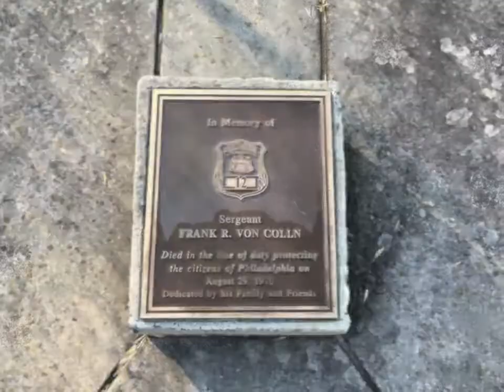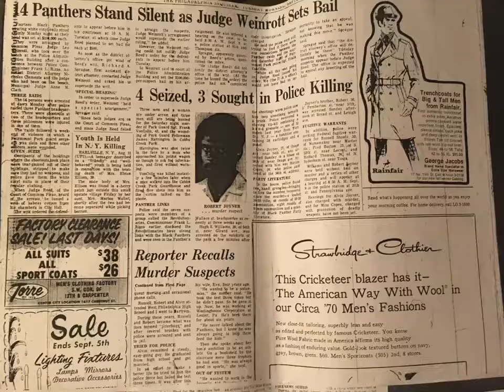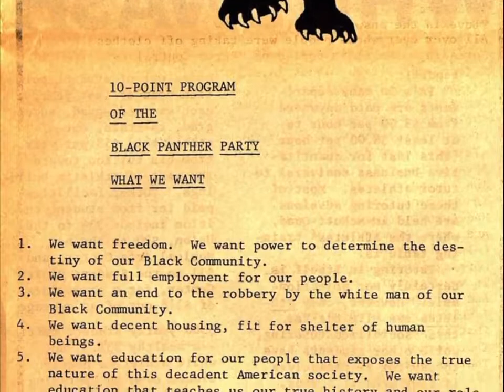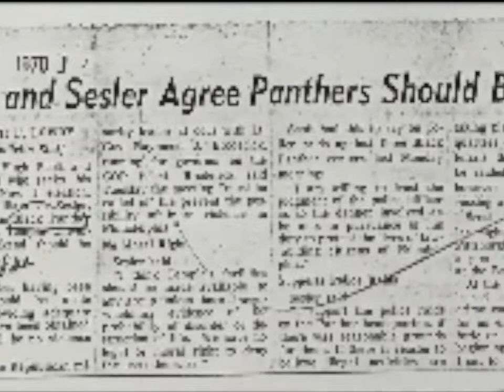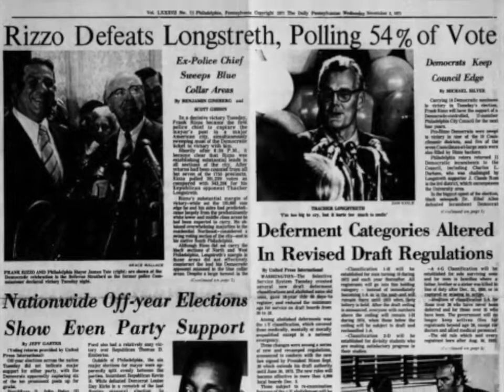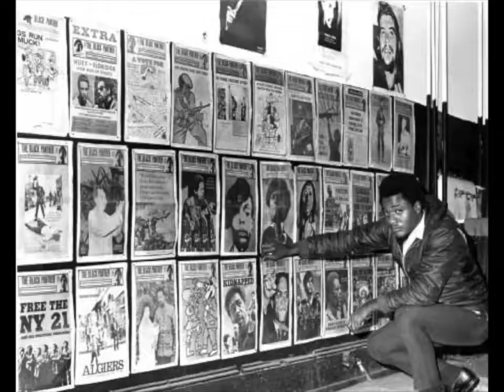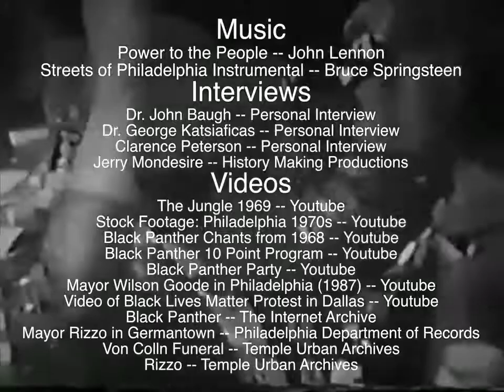Panthers vs Police: The 1970 Revolutionary People's Constitutional Convention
This video is about the 1970 Revolutionary People's Constitutional Convention held by the Black Panther Party in Philadelphia.